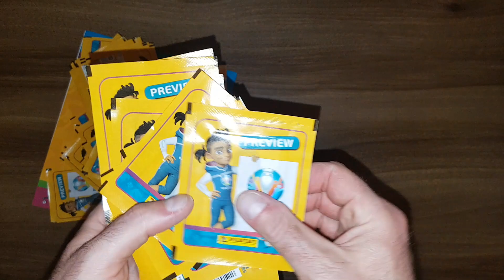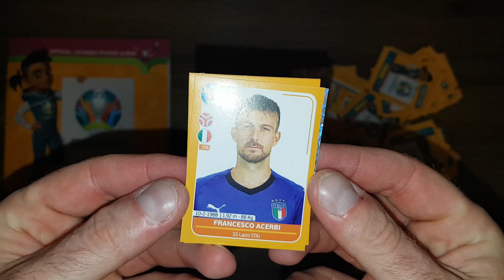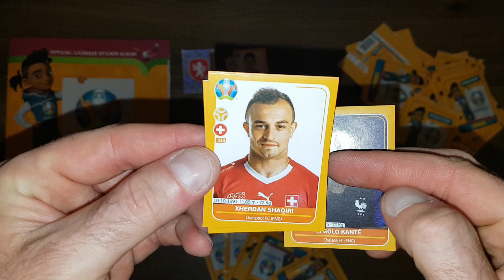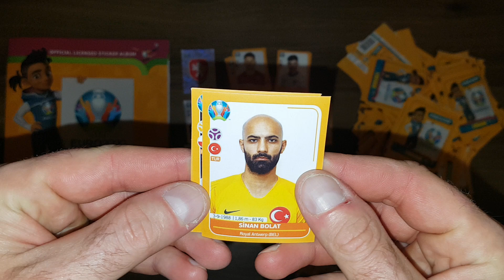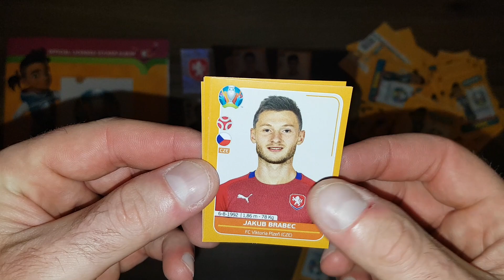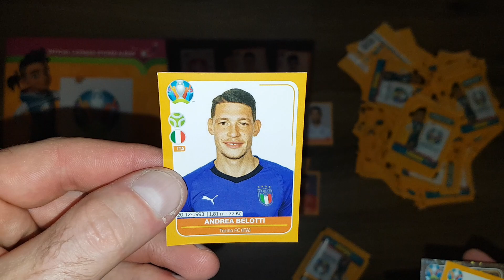WOW!!! MEGA PRZESYŁKA Z POLSKIEGO PANINI - CO DOSTAŁEM TYM RAZEM???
Dziś na odcinku otwieram przesyłkę z polskiego Panini od Pani Ewy i Moniki...
Niedawno mój kanał został zauważony przez sklep z gadzetami piłkarskimi i podjął ze mną współpracę ,tutaj macie ,wejdzcie ,zerknijcie bo może coś Was zainteresuje...